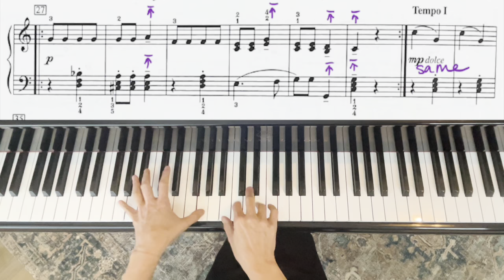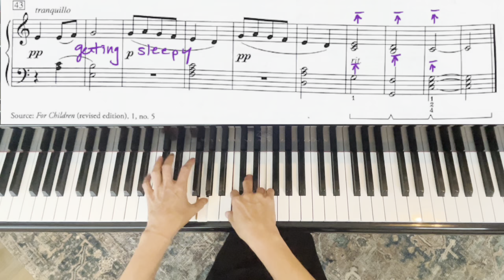Play by Bela Bartok (RCM Level 3 List C 2022 Celebration Series)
Play by Bela Bartok (RCM Level 3 Repertoire List C) from the Royal Conservatory of Music of Music 2022 Piano Celebration Series.
Christie Peery Skousen, piano.

Medium Play through at MM 108 with Peery Musical Markings.
Peery Musical Markings offer a clear, visual explanation of one interpretation option.

EDUCATIONAL STUFF
Sheet music:

Page turning pedal
Ipad Pro 12.9 inch

Piano Mics
MacBook Pro

I use Logic Pro (to record) and Final Cut Pro (to edit movie).  I am admittedly poor at using all of this. But it really helped me to know what other people use which is why I'm putting all of this info out there.